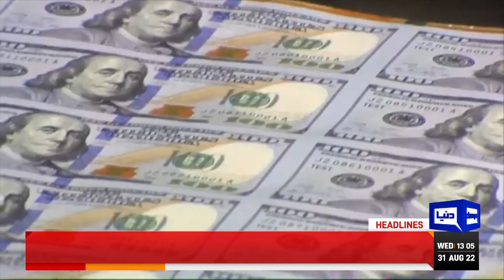Imran Khan Case Hearing | Dunya News Headlines 01 PM | 31 August 2022